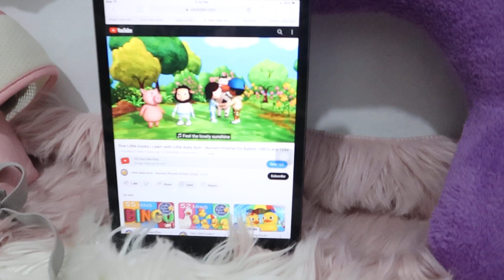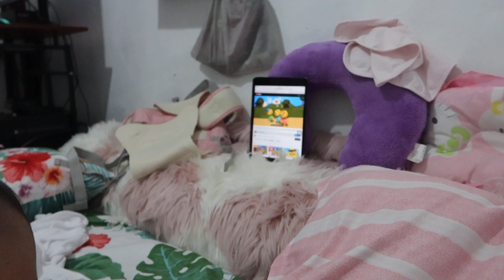I just took a shower for a while. When I came back, this is what I found